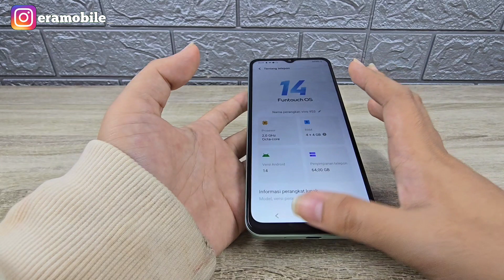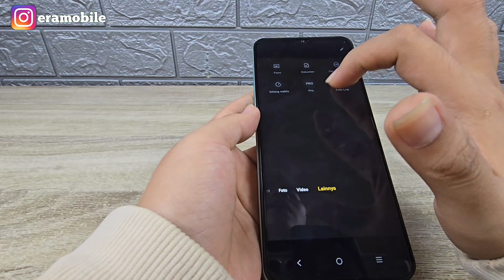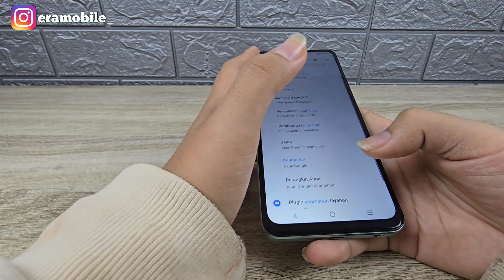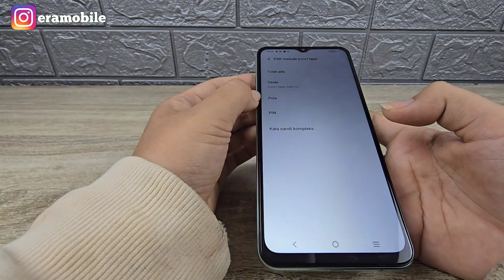HP 1 Jutaan Dengan Fitur Kamera Berlimpah - Vivo Y03 ‼️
Host : @laviaaaa_
Script : Lavia
Editor : Prayudi
Kamera : Prayudi